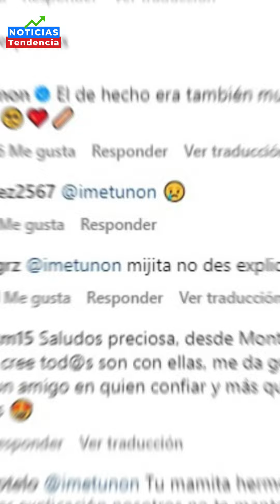Viuda de Julián Figueroa ya tiene nuevo amor? Así responde ella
Imelda Tuñón, la viuda de Julián Figueroa, compartió una fotografía en Instagram donde aparece abrazando a un hombre y le dedicó una cariñosa felicitación de cumpleaños.